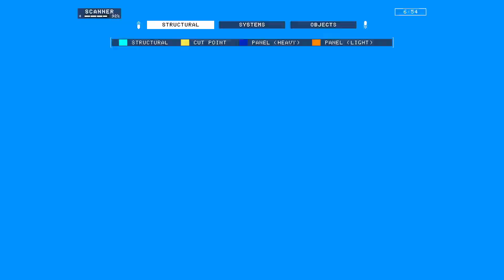HardSpace: ShipBreaker | Queen of Freddi Part 4/4 186#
My catch phrase is "Come On", as I suck at many games I play. So follow me at making blunders and stupid decisions cause I don’t read guides for best builds or anything. Lots of experimentations and failures.

I will mostly stream FPS games, but maybe in future there will be more games